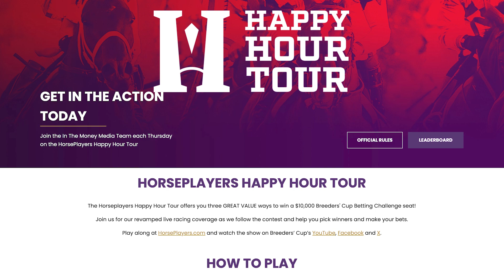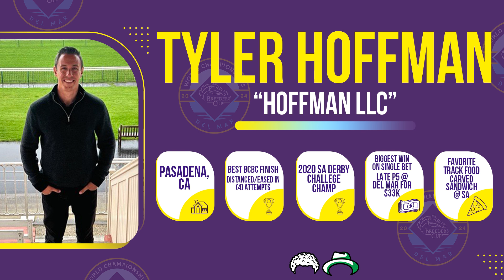BCBC Diaries: Checking in With Tyler Hoffman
PTF catches up with Tyler Hoffman who is getting ready to play in the Breeders’ Cup Betting Challenge with the seat he won during the season. Hoffman shares some early thoughts about how to prepare for horse racing’s greatest test for players.